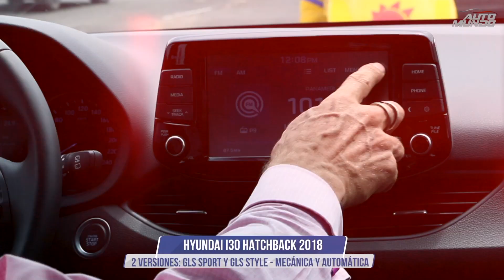Hyundai i30 2018 por Jorge Koechlin